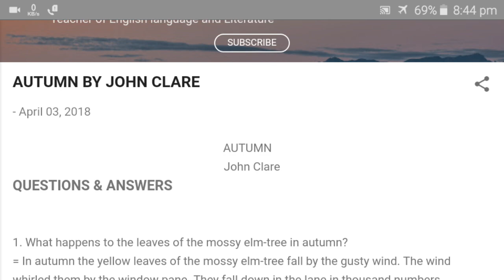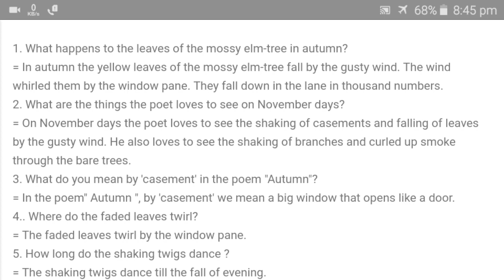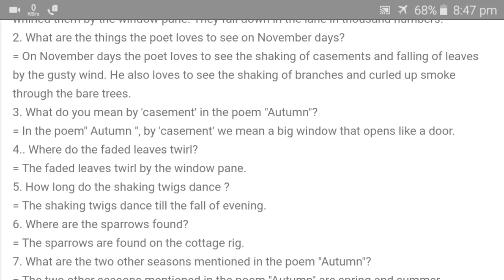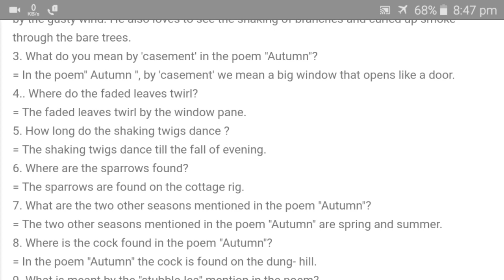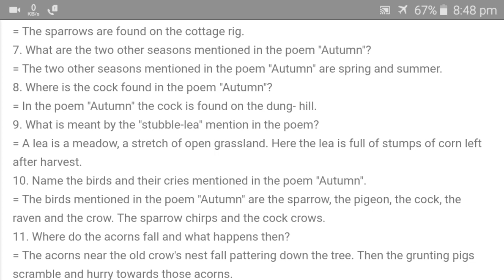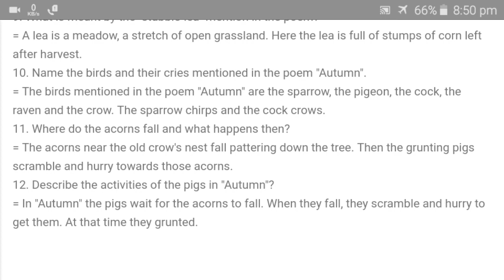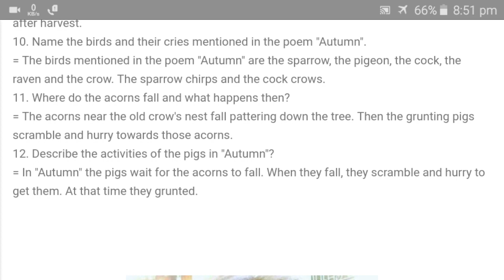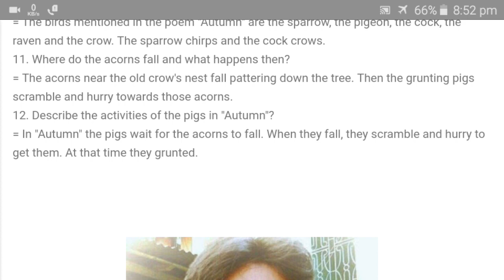Autumn by John clare|| SAQ|| discussed by Bishnu Sarkar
To get the question